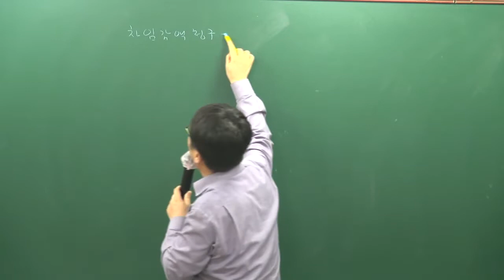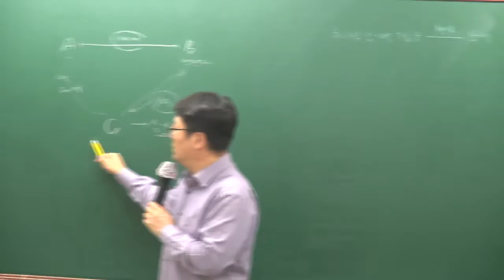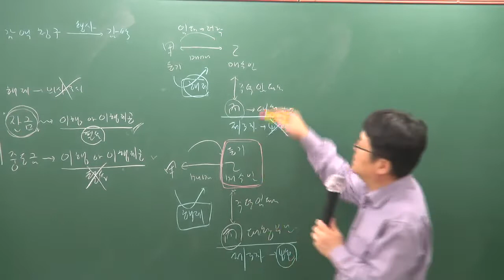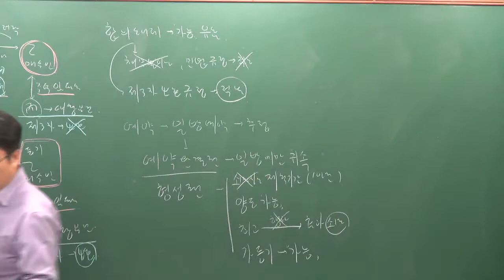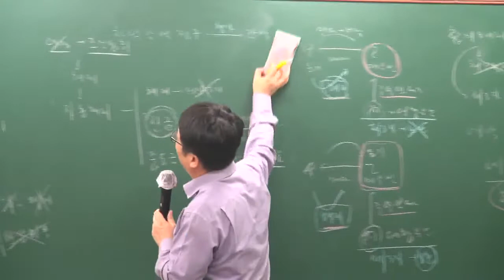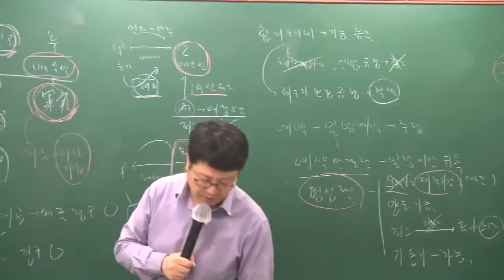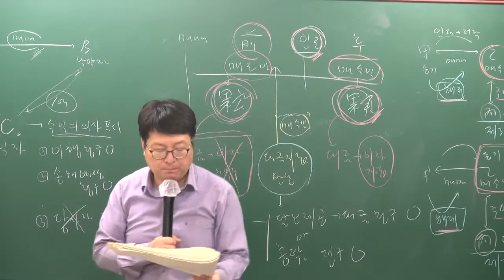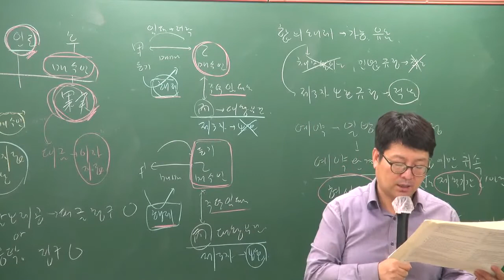[공전무] 2019년 공인중개사 민법 및 민사특별법 파이널총정리 10-6